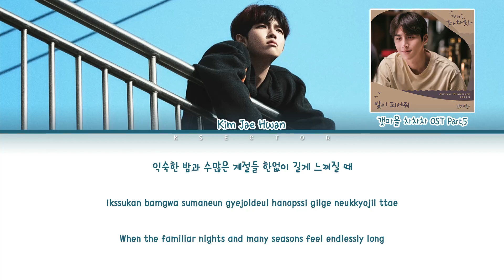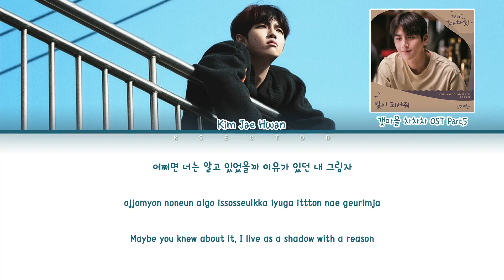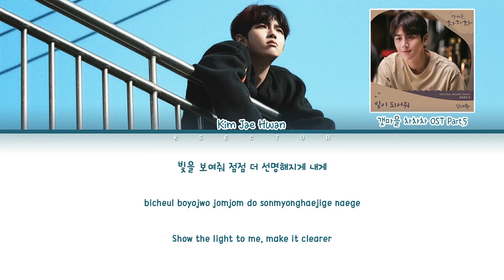KIM JAE HWAN (김재환) - Be the Light (빛이 되어줘) [Color Coded Lyric Han/Rom/Eng]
By - KSECTOR
Watch on youtube:

Song: Be the Light (빛이 되어줘)
Artist: KIM JAE HWAN (김재환)
Album: 갯마을 차차차 OST Part 5
Year: 2021